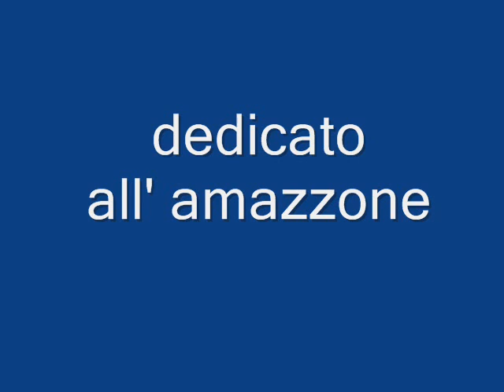Cavalcando a Pescasseroli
Passeggiata a cavallo